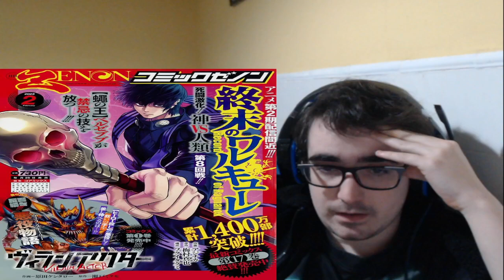BEELZEBUB EXPLOTA? - Shuumatsu no Valkyrie Capítulo 73 SPOILERS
LISTA DE PRECIO DE MIS COMISIONES:
10 - 20 MINUTOS = 2€
20 - 30 MINUTOS = 4€ (comision base de lectura - MANGAS/MANHWAS/MAHUAS/NOVELAS)
30 - 45 MINUTOS = 6€
45 - 60 MINUTOS = 8€
60 - 90 MINUTOS = 10€
90 - 120 MINUTOS = 12 €

LISTA DE PRECIO DE REACCIONES YA HECHAS:
1€ por video (LECTURAS DE MANGA/NOVELAS 30 MINUTOS)
5€ por anime de 10-13 capitulos
10€ por anime de 21- 26 capitulos
2€ por pelicula